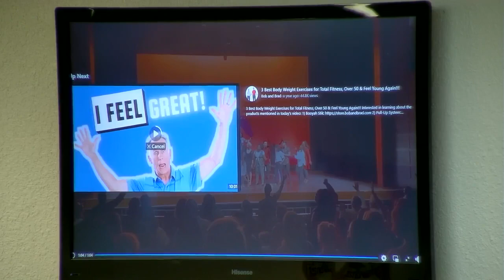Youth & Young Adults Conference Pt 1 | July 29, 2022